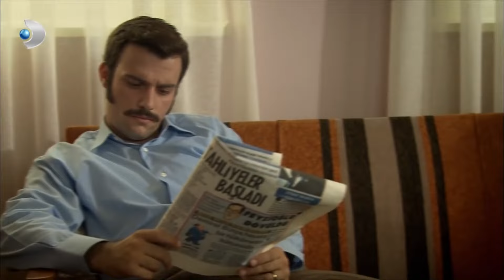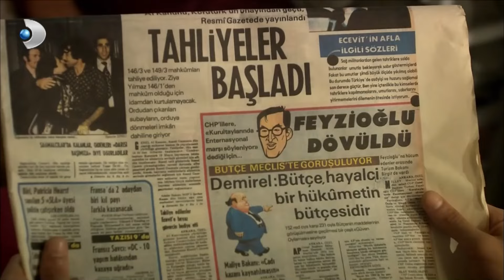Ali Kaptan, Hapisten Çıkıyor! - Öyle Bir Geçer Zaman Ki Özel Klip